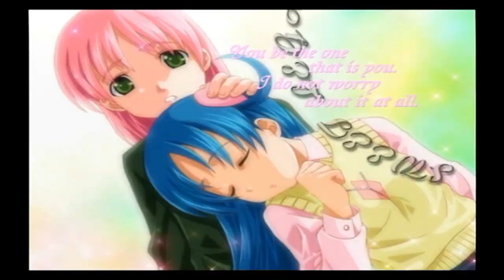【実況プレイ】スイートレガシー～ボクと彼女の名もないお菓子～ #17『LOVE×2 POWER!!』（竜崎ミチルルート エンディング）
ついに激突っ…最強のパティシエファイト、竜崎ミチルｖｓ藤ノ宮環！！
今回も喜怒哀楽が行ったり来たりのお嬢様…衛ちゃん、今こそ男を見せる時！！

再生リスト
【いすけ実況プレイ】スイートレガシー～ボクと彼女の名もないお菓子～